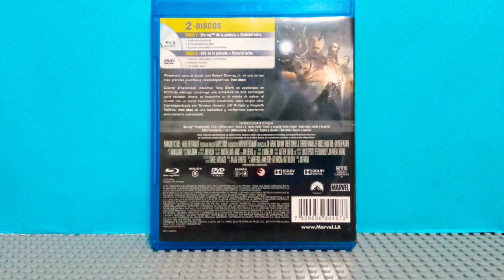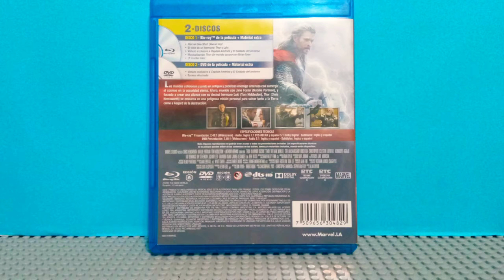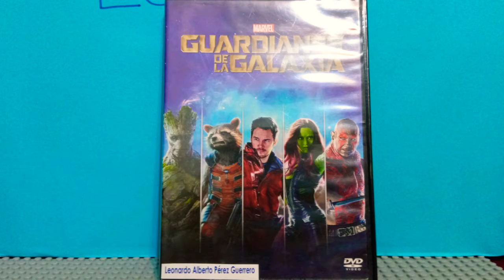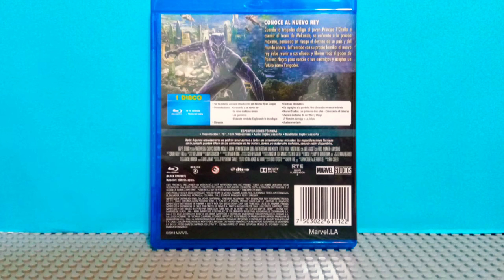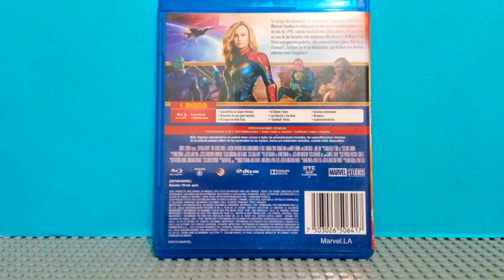La Saga del Infinito en BLU-RAY y DVD (Colección completa del MCU)/ LOL CHIDORI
Esta vez les traigo la colección completa del MCU en Blu-ray y DVD también conocida como "La Saga del Infinito"